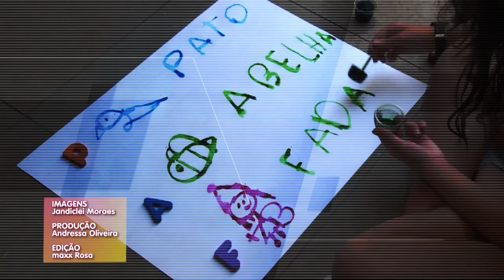Aprenda a fazer um giz de gelo para entreter e animar a criançada com Patrícia Moreira – 12/04/22